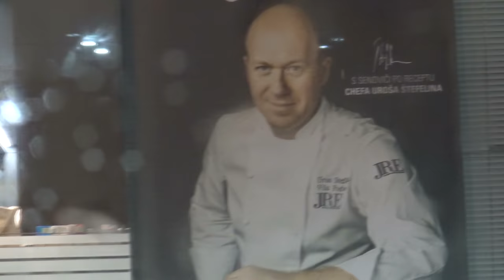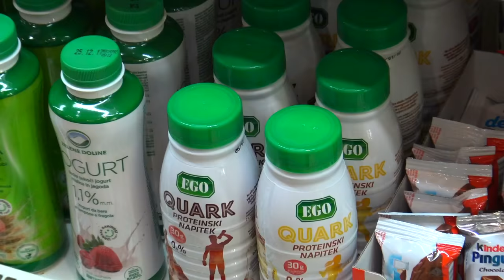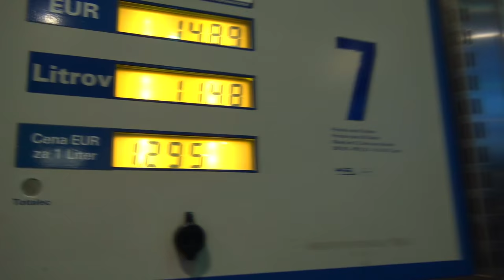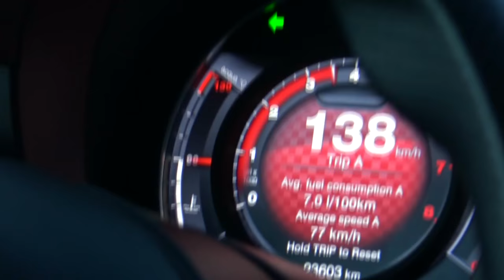How good is Abarth as a daily driver in the winter? (roadtrip to Italy)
I daily drive my Abarth 595 Turismo and here is the last vlog from driving to Italy on a snowy and rainy day. Is Abarth a good daily driver?

Fiat 500 Abarth 595 Turismo review.